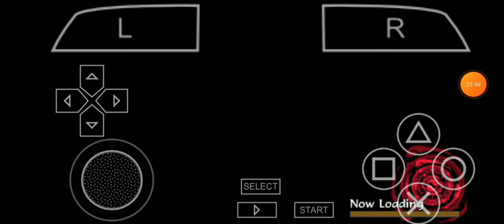Part 5/6_Chap.2 "INVADERS OF THE SAND" (Scenario Mode), NSLAR BTNG Mods & Cheats_PPSSPP Android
Boruto The Next Generations Modifications & Cheat Codes

Part 5 of 6: Chapter 2
"INVADERS OF THE SAND"
(Scenario Mode)

PPSSPP Android